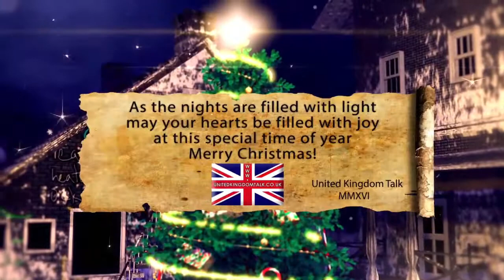United Kingdom Talk Friday 16th December 2016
Birthday messages in today's show for :
Andy Healy , Steve Darragh & Brian Hibbs .

New topper arrived.
A very big envelope.
Who did not appear in my box ?
Lot's of space to bury the bodies.
Tight chest.
41 inches.
A dent in the bed.
Worst Christmas song ever.
There were no Russians.
Everything is erect.
Last presents bought.